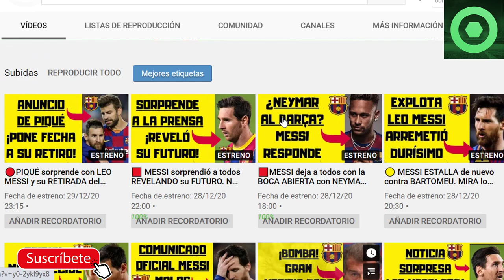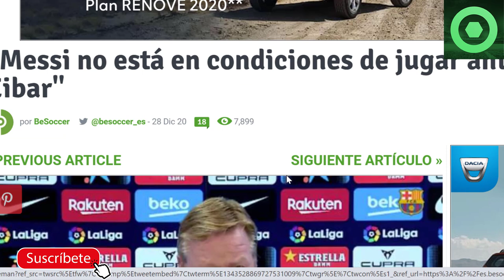🔴ANUNCIO de KOEMAN sobre MESSI. MALAS NOTICIAS, MIRA lo que PASÓ ⚽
Fuentes:
besoccer